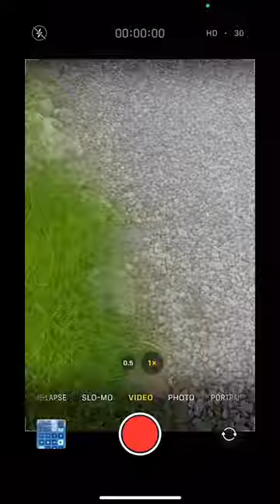weather app transition - ignore how awkward i look